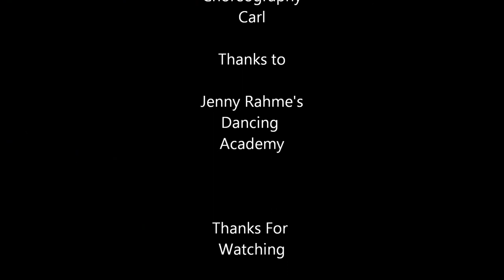Showdance: Pantomime Rox...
A Jenny Rahme Production
Featuring

Co-Exist Crew

Danced & Choreographed by:
Carl Davids